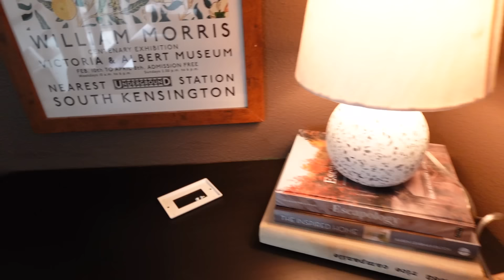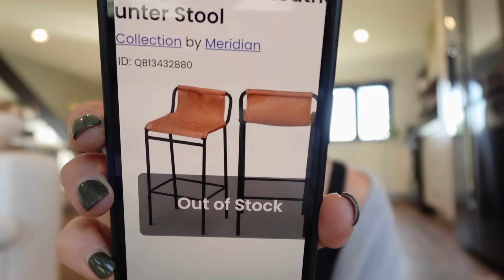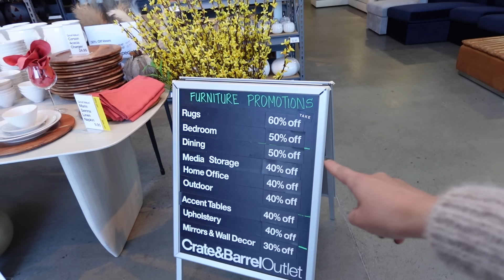VLOG: mom's weekend :-) beach days, exploring san diego, furniture shopping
LOVE YOU SO MUCH!  Thank you to seed for Partnering with me on this video!

TIME STAMPS:
0:00 it's moms weekend!!!
1:48 made the moms a little gift bag :-)
3:44 tidy time
4:56 house updates!
6:47 ok here are YOUR experiences
9:01 we will see how I evolve over time
9:51 lunch and shopping w the moms!
11:22 sunset beach picnic :-)
12:12 goooood morning!
14:35 discount furniture shopping + plants!
18:40 putting the new bbs around the house
19:46 one more sunset bc it's good for the soul

~SHOP~